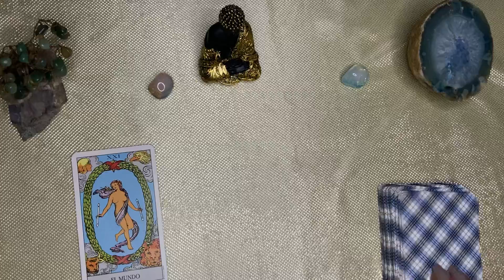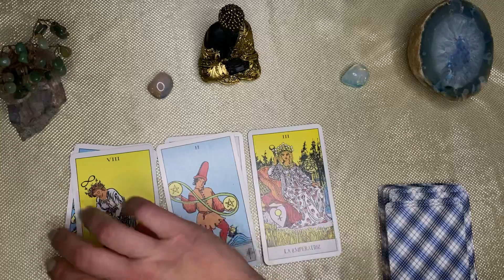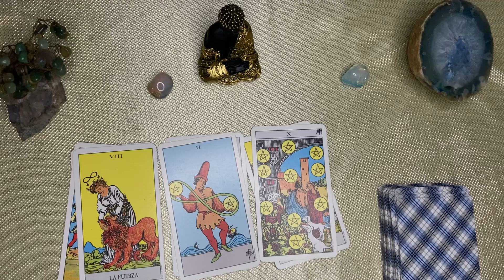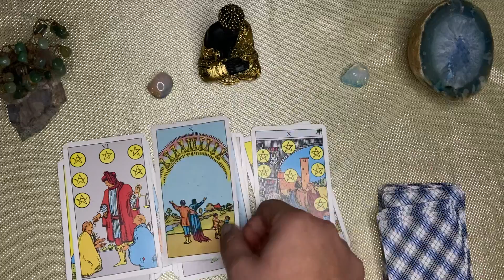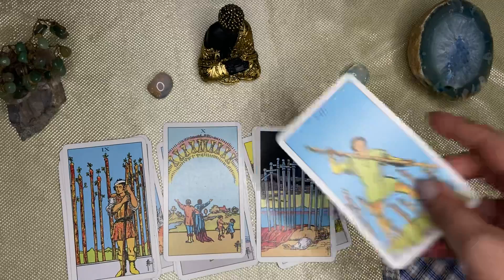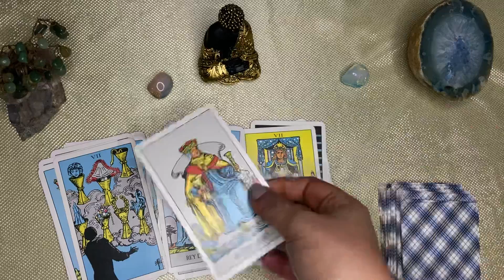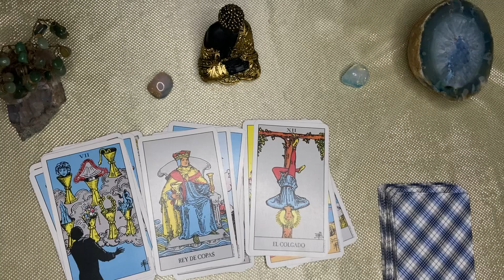PISCIS 𝐇𝐎𝐘♓️𝗩𝗮𝘆𝗮 𝗦𝗢𝗥𝗣𝗥𝗘𝗦𝗔 𝗲𝘀𝘁á𝘀 𝘅 𝗟𝗟𝗘𝗩𝗔𝗥𝗧𝗘! 😍 𝗝𝗔𝗠Á𝗦 𝗛𝘂𝗯𝗶𝗲𝗿𝗮𝘀 𝗜𝗠𝗔𝗚𝗜𝗡𝗔𝗗𝗢 𝗥𝗲𝗰𝗶𝗯𝗶𝗿 𝗘𝘀𝘁𝗼💗tarot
Tendencias
47:49
REPRODUCIENDO
Sobreviví los 40 días MAS DIFICILES de MINECRAFT

SpreenDMC
1.1 M de vistas

10:58
REPRODUCIENDO
¡GOLAZO DE LUKA ROMERO, DOBLETE DE VALVERDE Y REMONTADA MEMORABLE! | Real Madrid 3-2 Milan | RESUMEN

ESPN Fans
2 M de vistas
Disfruta el Soccer Champions Tour 2023 por ESPNenStarPlus ingresando a este SOCCER CHAMPIONS TOUR 2023 Goles: 24' F. Tomori (M); 41' L. Romero (M); 57'...

Hice la Barbie de Jimmy Pongámoslo a Prueba
4.3 M de vistas

¿LO PODRÁ ROMPER? 😱🚿 AGUA vs PIEDRA 💥
3.6 M de vistas

Está loco el profe 👨🏻‍🏫😳
5.1 M de vistas

SPEAKERMAN PERO CADA VEZ CON MÁS BITS 😳
890 k vistas

Así quedó el resultado con la bella vista a Caracas 🇻🇪⛰️
895 k vistas

ES EL INDICADO 🥺
563 k vistas

24:16
REPRODUCIENDO
24 CITAS EN 24 HORAS A MI MEJOR AMIGO!

Ian Lucas
3.5 M de vistas
QUIEN DIJO? - Ian Lucas DEJA TU LIKE PARA 2DA PARTE!

8:15
REPRODUCIENDO
Intermedio - Fecha 7 - Peñarol 2:1 Defensor Sp.

Tenfieldoficial
68 k vistas

2:11
REPRODUCIENDO
Highlights: Greuther Fürth 4-4 Liverpool | Diaz, Nunez & Salah goals in Germany friendly

Liverpool FC
1.6 M de vistas
Watch all the goals from Liverpool's second friendly of their 2023 pre-season, taking on Greuther Fürth. ⚽ Watch every game this pre-season on LFCTV GO. Get your first month free, with...

15:23
REPRODUCIENDO
PROBÉ LOS MITOS MÁS VIRALES DE BROOKHAVEN ROBLOX

Lyna
359 k vistas
✨ ABRE AQUÍ PARA SABER MÁS ✨ PROBÉ LOS MITOS MÁS VIRALES DE BROOKHAVEN ROBLOX ○ Conviértete en Miembro del canal ahora mismo

2:14
REPRODUCIENDO
YSY A FT. SIXTO YEGROS - AL LIMITE (PROD. BAXIAN)

120 k vistas
. Producción Instrumental: @baxian_ . Producción artística: @o.n.i.r.i.a . Ingeniero de grabación: @gohnza_ en @romaphonic . Ingeniero de Mezcla:...

19:27
REPRODUCIENDO
¿Puede HABER un CHERNOBYL en ARGENTINA? | Conociendo Atucha II ☢️ una PLANTA NUCLEAR en 🇦🇷

LESA
104 k vistas
Con mi Código LESA empezá a jugar a lo grande El Canal de Hernan Panessi Me queres dar una mano con este viaje? Acá los...

0:56
REPRODUCIENDO

DaFuq!?Boom!
17 M de vistas
cameramen continue the cleaning skibidi dop dop dop yes yes full-screen version Respectful assets used in the video: suits

16:04
REPRODUCIENDO
La Historia de las LOOTBOXES - De FORTUNA a FRAUDE

Merluso
302 k vistas
Las lootboxes son el sistema de monetización más poderoso y siniestro que hemos visto en el mundo de los videojuegos. Pero... ¿a dónde han ido? 👀 Entra en Instant Gaming y ahorra a...

2:57
REPRODUCIENDO
6ix9ine - Shaka Laka (feat. Kodak Black & Yailin la Mas Viral) (Official Music Video)

Tekashi 6ix9ine
9.9 M de vistas
6ix9ine - Shaka Laka (feat. Kodak Black & Yailin la Mas Viral) (Official Music Video) STREAM / DOWNLOAD Shaka Laka (feat. Kodak Black & Yailin la Mas Viral)

11:53
REPRODUCIENDO
Construí Un TEMPLO ESMERALDA Para Mi Aldea!

Jardred
270 k vistas
Construí Un TEMPLO ESMERALDA Para Mi Aldea! ▶TWITTER Conviértete en Miembro!🎃🔥 (EPISODIO...

54:24
REPRODUCIENDO

LA RULETA DEJÓ A TODOS CALVOS 👨‍🦲 (Ruleta de castigos y premios) Juan de dios Pantoja

4:58
REPRODUCIENDO
¡HAT TRICK de Ary BORGES y goleada de BRASIL sobre PANAMÁ | Brasil 4 – 0 Panamá | Resumen